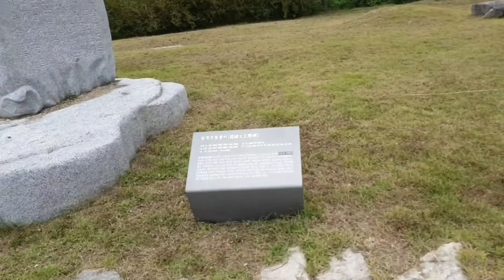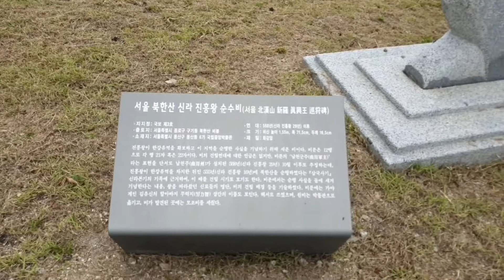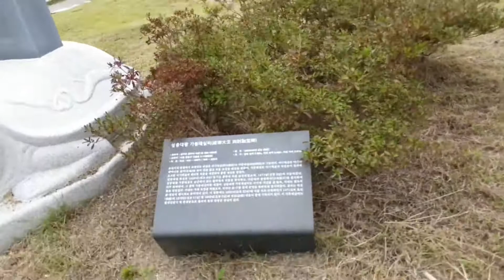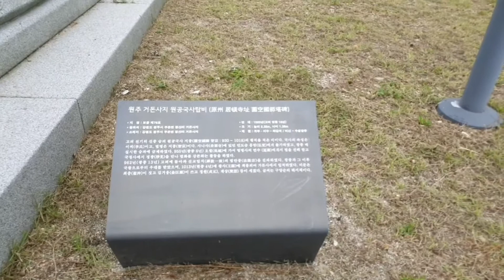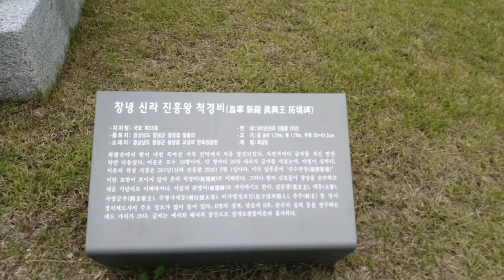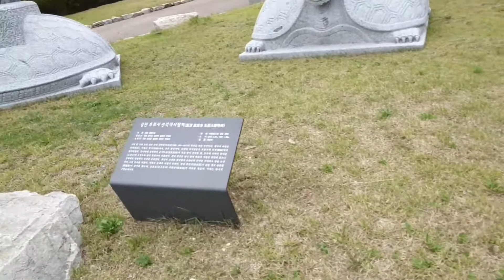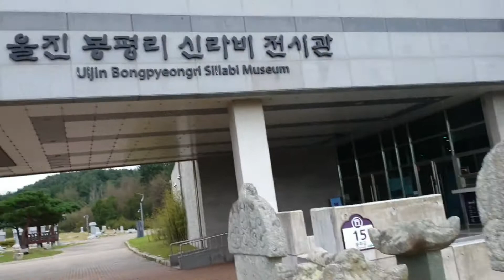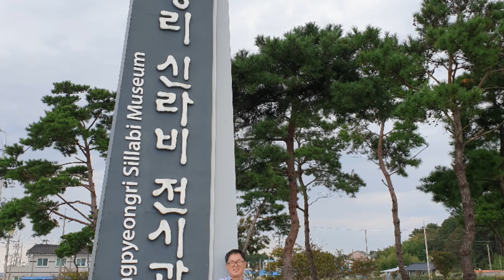신라비 전시관!(경북 울진 봉평리 소재)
울진 신라비 전시관에는 우리나라의 유명한 가종 비석 모형을 보실수 있습니다.
ㅡ광개토대왕릉비
ㅡ진흥왕 순수비
ㅡ유명 스님(국사,선사) 탑비 등